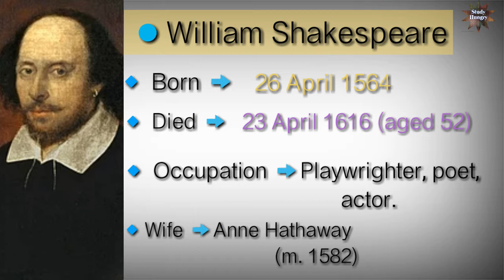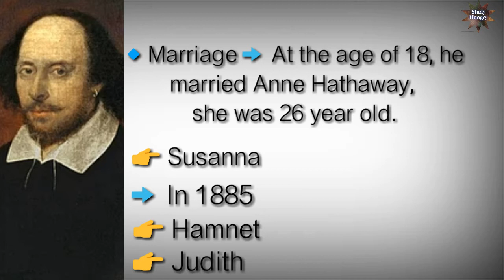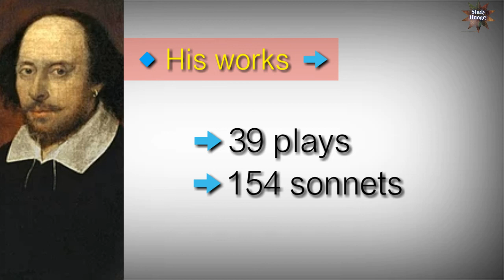William Shakespear, Biography of William Shakespear